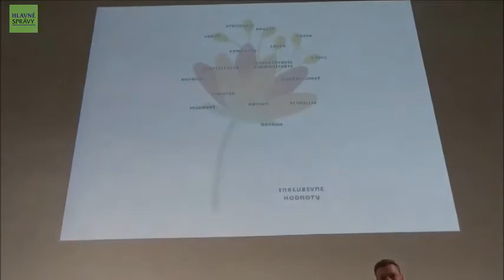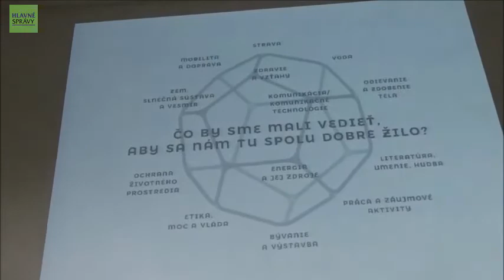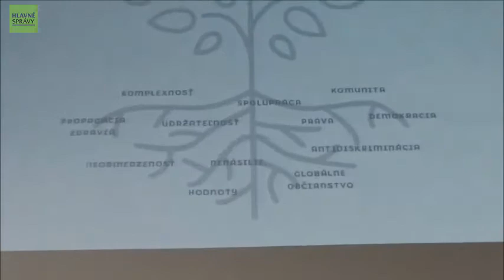28.11.2019 Prezentácia publikácie Index inklúzie - Príručka pre rozvoj škôl s dôrazom na inkluzívne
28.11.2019 Prezentácia publikácie Index inklúzie - Príručka pre rozvoj škôl s dôrazom na inkluzívne